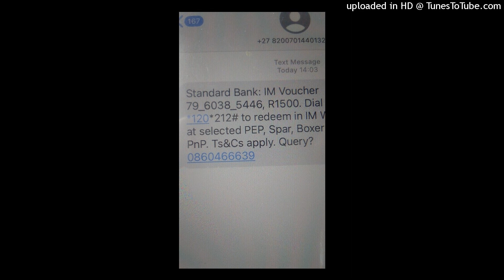Madboyworldwide & Cold T - Come&Go Full mp3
This is an official audio by Madboyworldwide & Cold T - Come & Go ( bad girls)
LR EMPIRE PTY LTD
2024